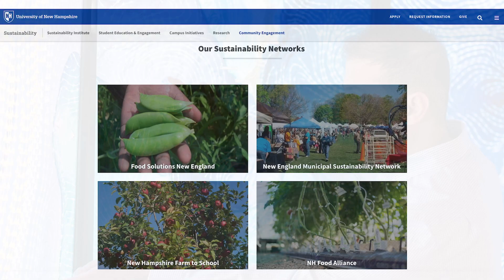UNH's National Sustainability Leadership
Learn about University of New Hampshire's sustainability efforts and leadership and why UNH is one of the most sustainable schools in the country.